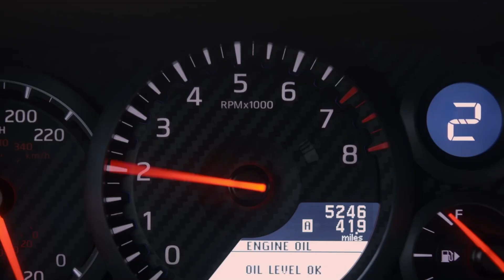GRAN TURISMO - GT Academy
There’s nothing like the adrenaline of driving a race car…especially when you’re at GT Academy.

GranTurismoMovie is available to bring home on Blu-ray & Digital.

Gran Turismo is based on the unbelievable true story of a team of unlikely underdogs – a struggling working-class gamer (Archie Madekwe), a failed former racecar driver (David Harbour), and an idealistic motorsport executive (Orlando Bloom). Together, they risk it all to take on the most elite sport in the world. Gran Turismo is an inspiring, thrilling, and action-packed story that proves that nothing is impossible when you’re fueled from within.

Directed by:
Neill Blomkamp

Screenplay by:
Jason Hall and Zach Baylin

Produced by:
Doug Belgrad
Asad Qizilbash
Carter Swan
Dana Brunetti

Executive Producers:
Kazunori Yamauchi
Hermen Hulst
Jason Hall
Matthew Hirsch

Cast:
David Harbour
Orlando Bloom
Archie Madekwe
Darren Barnet
Geri Halliwell Horner
and Djimon Hounsou